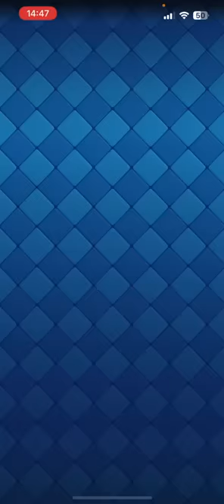【クラロワ】環境ブッ刺さり！まさかのエレジャイが強過ぎるwww